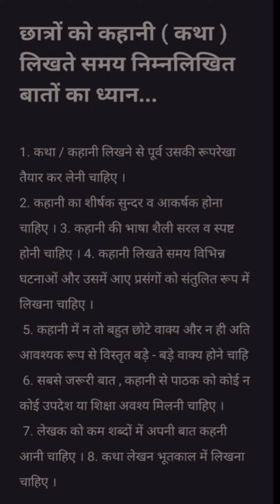छात्रों को कथा कहानी लिखने से पूर्व किन बातों का ध्यान रखना चाहिए@studywithfun8991